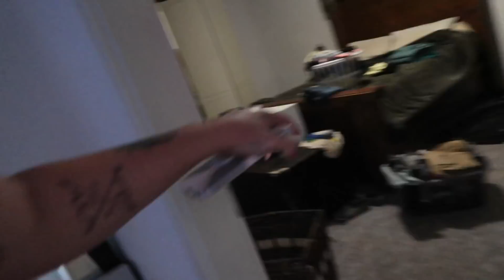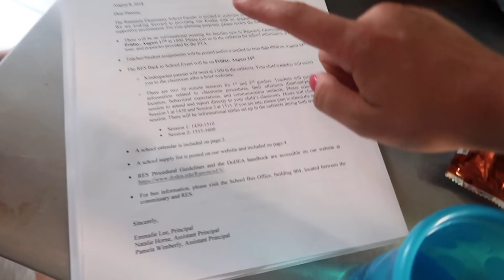A LITTLE SHOPPING OFF BASE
Mandy.Winkler

The camera we use daily:

AMAZON WISH LIST:

AMAZON.DE WISH LIST: